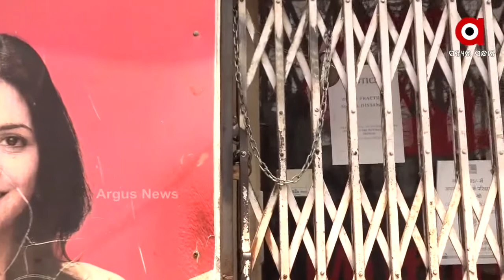ମୁଥୁଟ ଫାଇନାନ୍ସ ନାଁରେ ଠକେଇ ଅଭିଯୋଗ...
ନୟାସଡ଼କ ଆଇଆଇଏଫଏଲର ସୁନା ଠକେଇ ମାମଲା ପରେ ମୁଥୁଟ ଫାଇନାନ୍ସ ନାଁରେ ଠକେଇ ଅଭିଯୋଗ ହୋଇଛି । ଫାଇନାନ୍ସ କମ୍ପାନୀର 4 କର୍ମଚାରୀଙ୍କୁ ଗିରଫ କରିଛି କମିଶନରେଟ ପୋଲିସ । ଶେଖ ବଜାର ଅଞ୍ଚଳର ଜଣେ ମହିଳାଙ୍କୁ ଠକେଇ ଅଭିଯୋଗରେ ଗିରଫ ହୋଇଛନ୍ତି କମ୍ପାନୀର କର୍ମଚାରୀ...